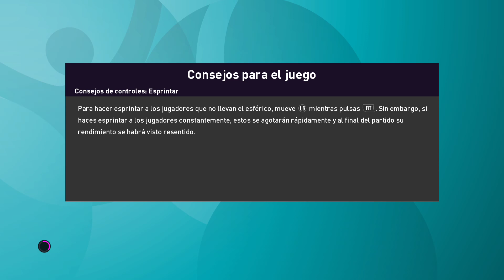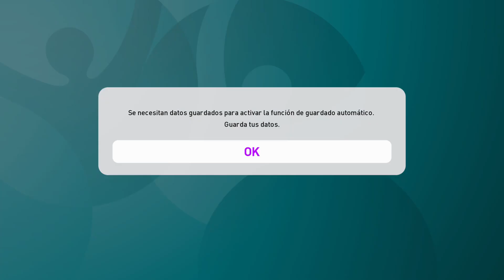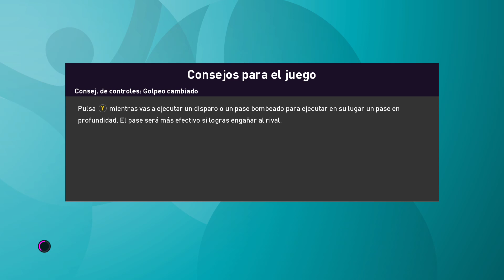PES 2020 EURO- EMPIEZA EL CAMINO #1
Hola queridos amigos, y bienvenidos. Hoy empezamos la UEFA EURO 2020 en este eFootball PES 2020.